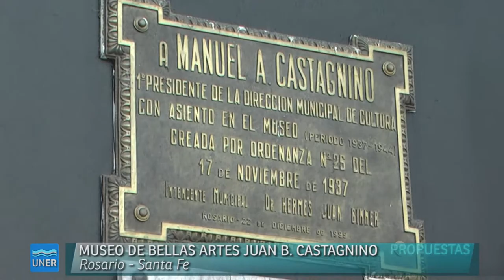Museo Municipal de Bellas Artes Juan B. Castagnino